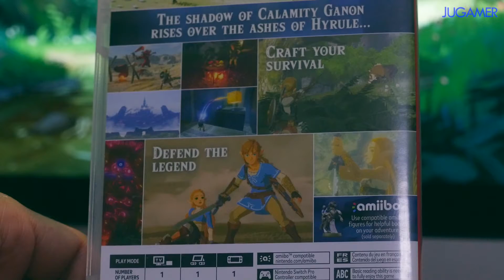ZELDA: BREATH OF THE WILD - Análisis / Review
Una breve revisión del primer éxito de Nintendo Switch  The Legend of Zelda: Breath of The Wild.

🌍     Redes    🌎